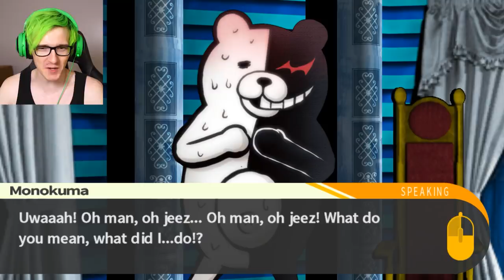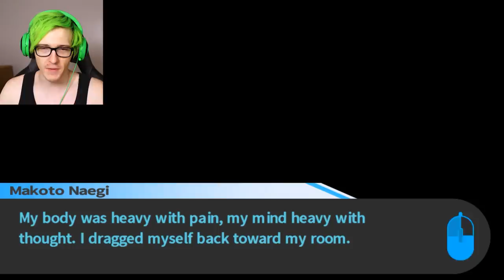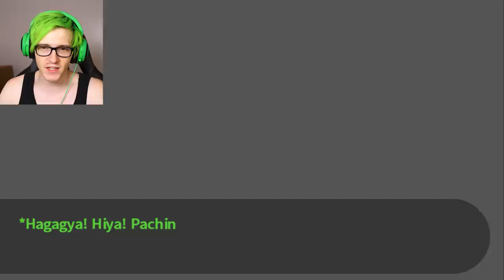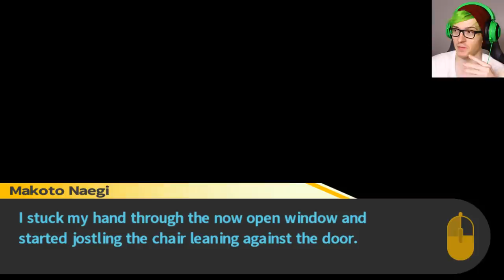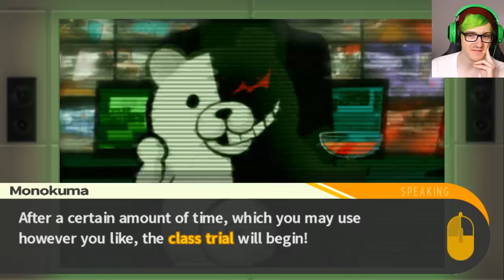Danganronpa is unfair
30k likes Gang! Another student is gone... Bijuu Mike plays Danganronpa episode 12